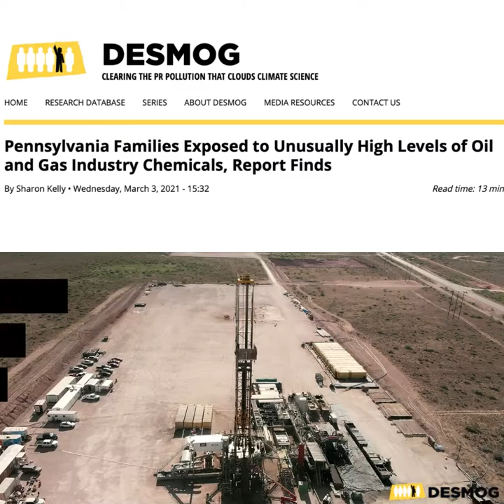Pennsylvania Families Exposed to High Levels of Oil and Gas Industry Chemicals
A groundbreaking four-part report by Environmental Health News (EHN) offers new scientific evidence that living near oil and gas development can expose people to a wide array of hazardous and carcinogenic chemicals — not just those living near shale drilling and fracking, but also those living near older conventional oil and gas wells.

The two-year EHN investigation sought to fill in a gap in the scientific understanding of fracking and chemical exposures by undertaking some research themselves, under the guidance of scientific advisors and with approval from an Independent Review Board. They collected air, water, and urine samples from five Pennsylvania families and sent the samples off to researchers at the University of Missouri for analysis. Those tested also wore personal air monitors for up to eight hours on most days samples were collected. The testing cost the publication an average of $12,000 per family, reporter Kristina Marusic said. Researchers also collected data about the families' activities and other potential sources of chemical exposure before and during the sampling.

The researchers discovered striking levels of chemicals associated with oil and gas and their “biomarkers,” substances produced when the body processes chemicals — like mandelic acid, which can be evidence of exposure to ethylbenzene or styrene, or hippuric acid, a biomarker for toluene. The compounds they found biomarkers for, which also included benzene, can cause irritation of the skin, nose, and eyes, central nervous system problems, and liver and kidney damage; some are also carcinogens.

“We were pretty shocked at some of these really high levels of these biomarkers in kids,” Marusic told Allegheny Front, adding that she was also surprised to see that some of the highest readings were also found in people who lived further away from shale wells but close to conventional oil wells.

That said, the investigative reporting was intended to be a pilot project, she added, not proof that that the chemicals found pose a threat to people's health. “A lot of times the purpose of a pilot study is to say, ‘Hey, I think there might be something here. We should really look into this further,” she said.

“This investigation represents the first comprehensive body burden analysis of residents living in areas targeted by fracking,” Dr. Sandra Steingraber of Concerned Health Professionals of New York, which publishes a compendium of research into the “risks and harms” associated with unconventional oil and gas, said in a statement. “As such, it fills an important data gap and strongly suggests that the toxic emissions from fracking operations are entering the bodies of nearby residents at levels known to cause harm.”